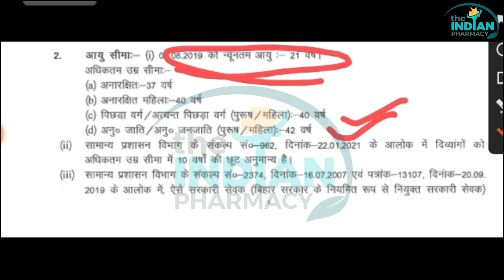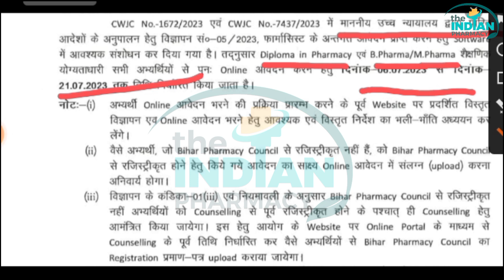बिहार तकनीकी सेआयोग फार्मेसिस्ट वैकेंसी की न्यूनतम उम्र कितना होना चाहिए। कौन-कौन अप्लाई कर सकते हैं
Bihar state Pharmacy Council mein registration ke liye कौन-कौन Sa document chahie
Bihar state Pharmacy Council mein registration nibandhan the indian pharmacy
the Indian pharmacy
Bihar Pharmacy Council Patna